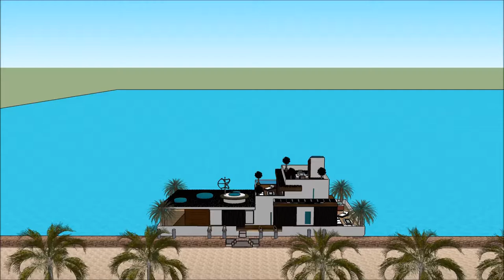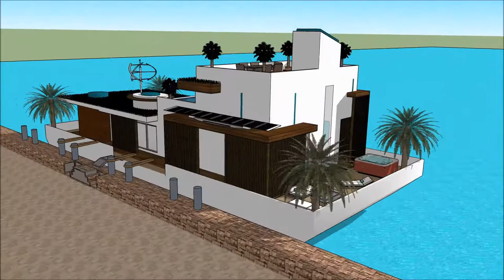خانه معمار خانه ی لوکس در تبریز قایقرانی در فلورید چگونه ویلا طراحی کنیم ویلای لوکس ویلا سازی in Du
The floating house villa houseboatzania launching an innovative high-end luxury yacht floating house villa mansion home design potentially as a display of exhibition of the خانه معمار خانه ی لوکس در تبریز قایقرانی در فلورید چگونه ویلا طراحی کنیم ویلای لوکس ویلا سازی  in Du.

The collection of the Floating house villa houseboatzania concept of خانه معمار خانه ی لوکس در تبریز قایقرانی در فلورید چگونه ویلا طراحی کنیم ویلای لوکس ویلا سازی  in Du consists of high luxury and architectural art pieces in minimalism combined with living on the waterfront of the harbour.

The floating house villa mansion yacht design has the basis to sustain living with high standards and contemporary structural design خانه معمار خانه ی لوکس در تبریز قایقرانی در فلورید چگونه ویلا طراحی کنیم ویلای لوکس ویلا سازی  in Du with numerous of prospects for excessive living and celebrating the desire of life worldwide: